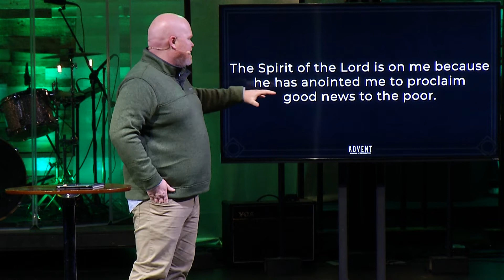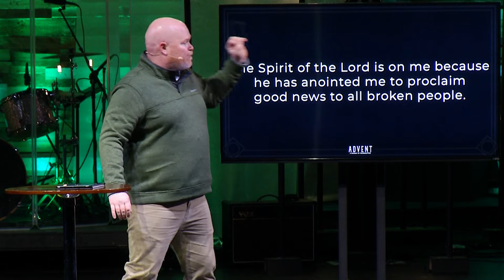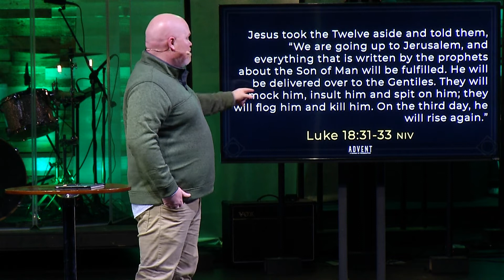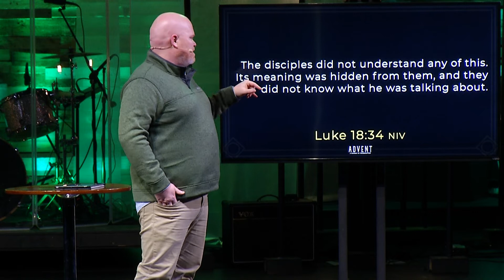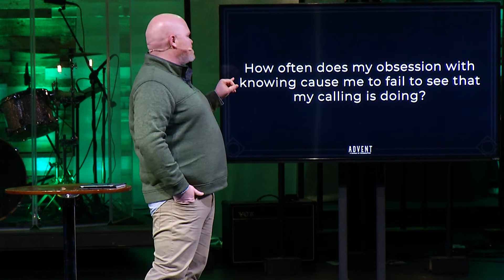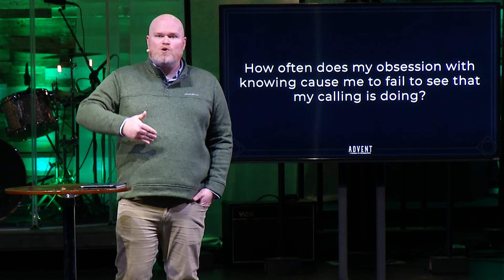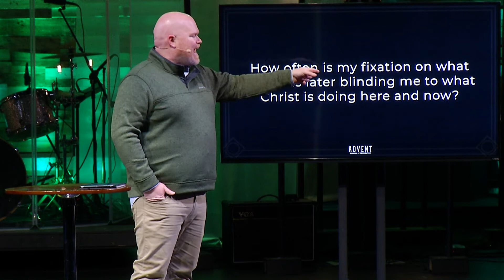Recovery of Sight to the Blind